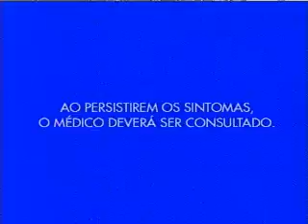Parte 6 12-06-15 Patrulha da Cidade